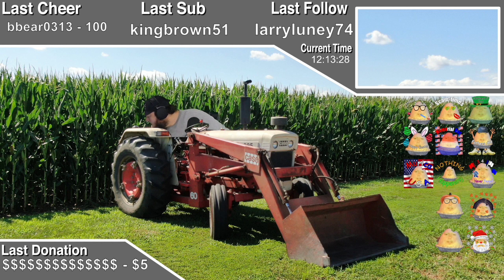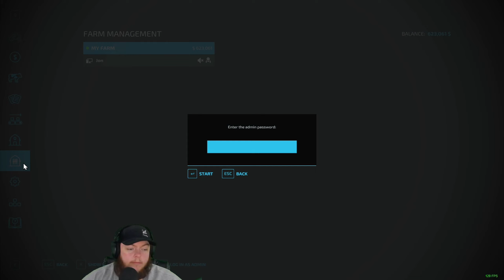Twitch Livestream | Farming Simulator 22 | Alma, Missouri. | 02/20/2024 - Part 1